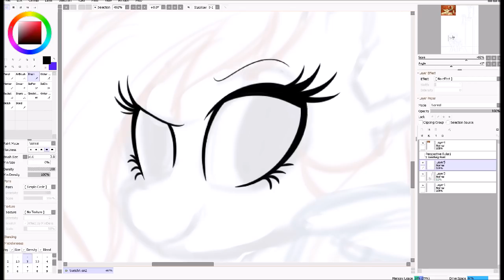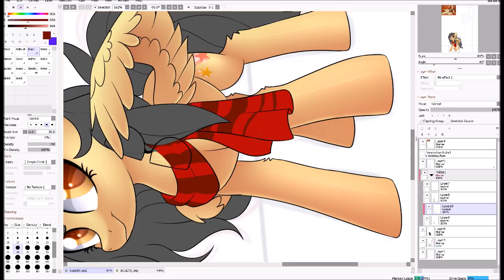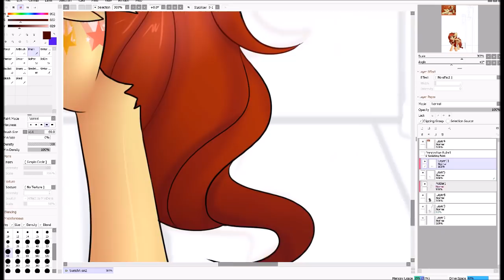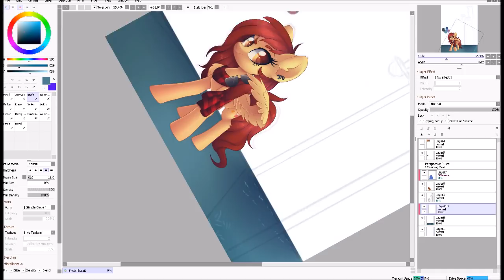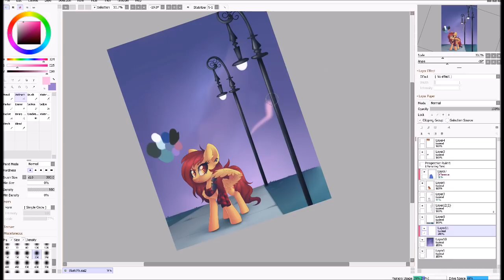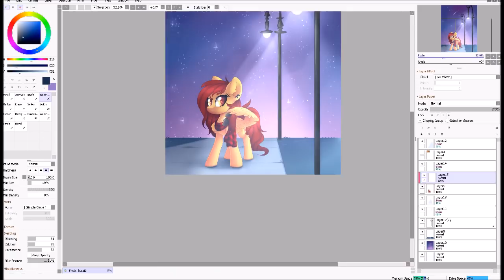Amber Chestnut | MlP Speedpaint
▶Finished Picture◄

▶Art Status◄
Commissions~ Open
Trades~ Closed

▶Music◄
Bustre - Where Have You Been

~Thank you very much to my Patrons Rupert the blue fox, NightSky, WobniaR, Torsten Rasch, and Flamelight Dash for supporting me~